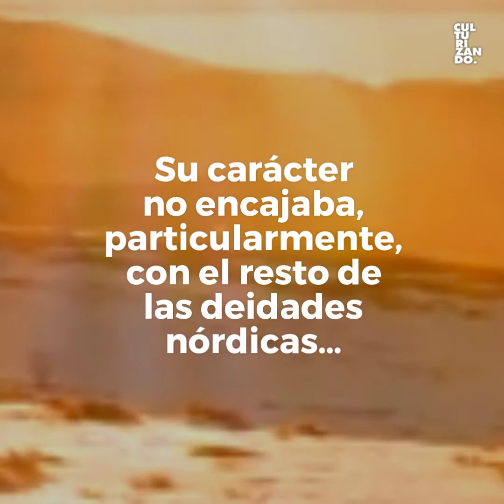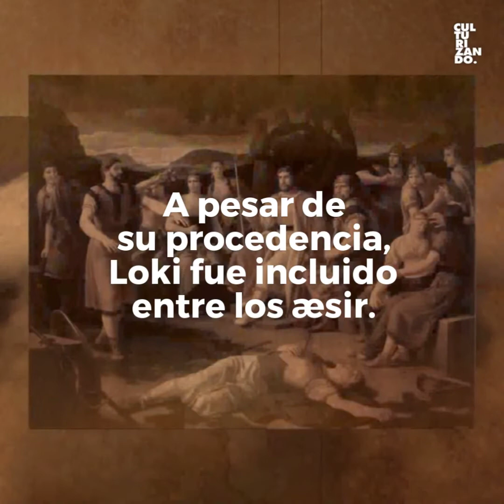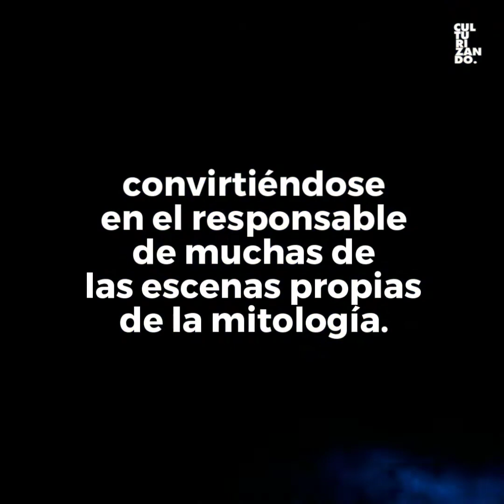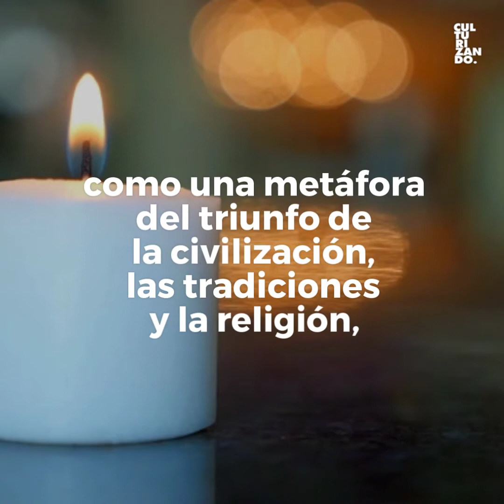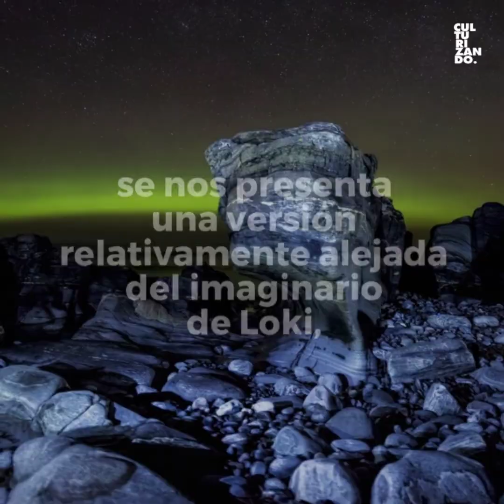El origen mitológico de Loki y su presencia en la cultura pop • Culturizando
Desde su misterioso origen hasta su fascinante capacidad para transformarse en lo que sea, ¡te invitamos a conocer a Loki, el maestro del engaño y la antítesis de Thor!

Trivia Culturizando:
Aprende con nuestras trivias de cultura general